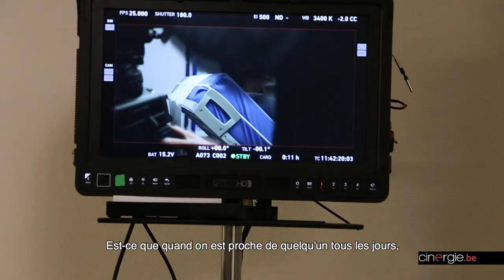Sur le tournage de la série "Unseen" (Invisible)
L'invisibilité au cœur d'une série belge

Dixième tournage du Fonds Séries depuis sa création en 2013 par la Fédération Wallonie-Bruxelles et la RTBF, Unseen accomplit la nouvelle chevauchée filmée du moment, à Bruxelles et (surtout) en Wallonie. Une série de genre qui promet d'être particulière, l'invisibilité étant le thème central de ce thriller. Elle innovera par ailleurs quant au nombre d'épisodes, huit épisodes de 52' étant mis en boîte, au lieu des dix habituels.

Confortablement installée dans une aile libre d'un spacieux hôpital à Charleroi, l'équipe nous a accueilli l'espace d'une journée, en présence de son réalisateur Geoffrey Enthoven, remarqué - notamment - en 2011 grâce à un long-métrage (Hasta la vista), pour lequel il a reçu le Prix du Public aux prestigieux European Awards. Plusieurs comédiens principaux étaient bien sûr de la partie.